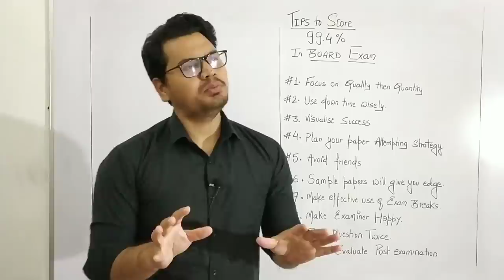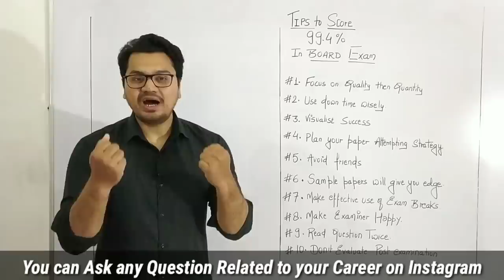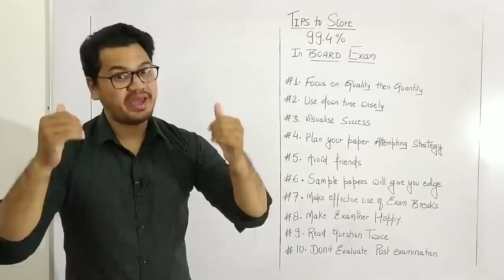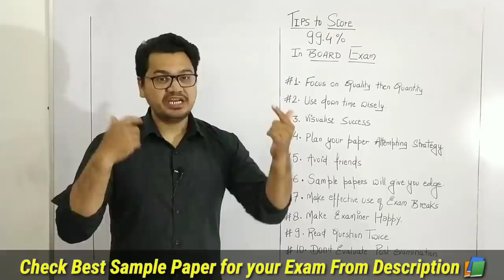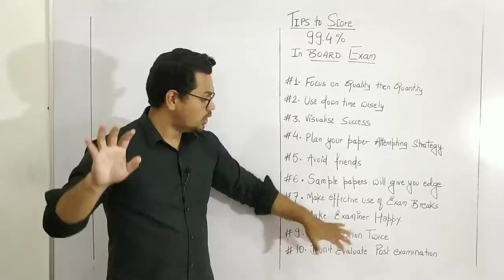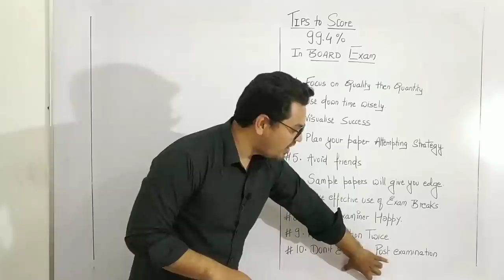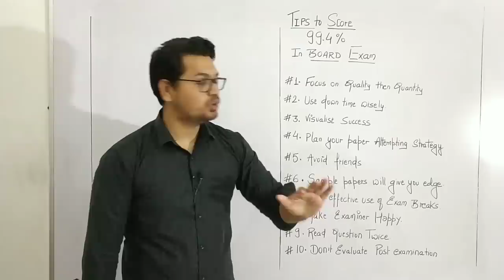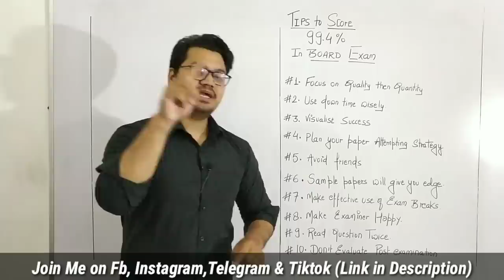How to Score 99.4% in Board Exam || Study tips by Sunil Adhikari || Study Motivation🔥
🔴 CBSE Class 10 Sample Papers

🔴 CLASS 10 ICSE BOARD SAMPLE PAPERS

🔴 CBSE Class 12 Commerce Sample Papers

🔴 CBSE Class 12 Science Sample Papers

🔴 CBSE Class 12 Arts Sample Papers: